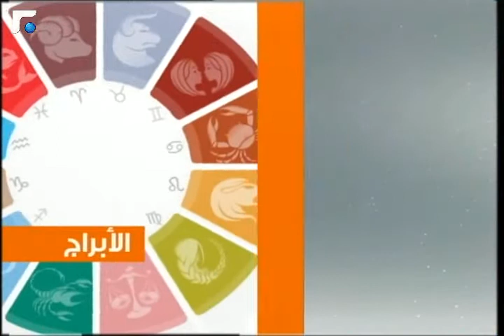عالم الصباح - فقرة "كارمن و الابراج" 27/06/2013